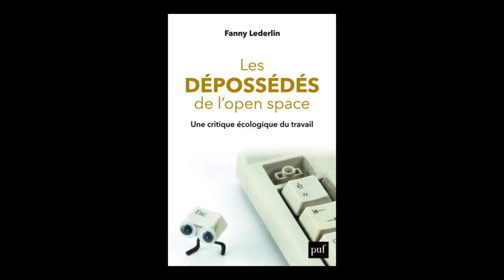Fanny Lederlin - Les dépossédés de l'open space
Fanny Lederlin vous présente son ouvrage "Les dépossédés de l'open space : une critique écologique du travail" aux éditions PUF.